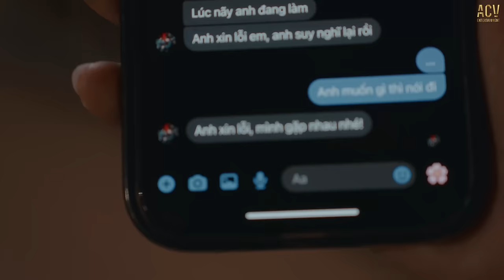RẤT LÂU RỒI MỚI KHÓC - MINH VƯƠNG M4U x TUẤN PHƯƠNG x LÊ CƯƠNG | OFFICIAL MUSIC VIDEO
Credit MV "Rất lâu rồi mới khóc" - Minh Vương M4U ft Tuấn Phương

Singer: Minh Vương M4U ft Tuấn Phương
Composer: Lê Cương
Recorder: Minh Vương
Mix & Master: Minh Vương
Arranger: JayD

Executive Producer: Lê Cương
Project Manager: PhanhKit
Singer Manager: Nghĩa ACV

Script Writer: PhanhKit, Hoàng Tăng
Director: Hoàng Tăng, PhanhKit
Producer: Phương Thảo
Camera: Thanh Tùng - Pony Nguyễn
Rental House: Mid Media
Photo: Tuấn Phạm
M.U.A: Xuân Shi

Cast: Nông Hằng, Hoàng Long, Việt Thành